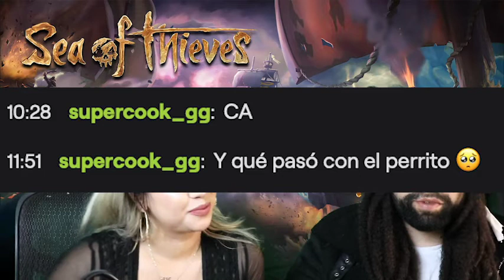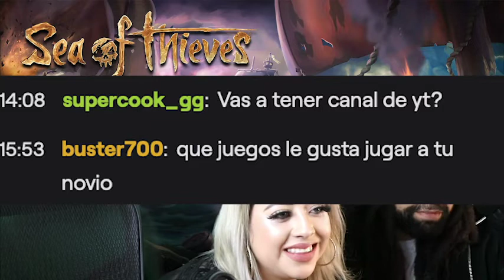Kim Rivers Joins The Grateful Captain in Sea of Thieves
Model, influencer, actress, songwriter, and gamer, Kim Rivers, joins for the first time the amazing Grateful Captain on a dangerous voyage in Sea of Thieves.
Will she make it out alive?

Grateful Captain:
Music artist, actor/creator and video gamer.
Sea of Thieves/Death Defiler☠️
Captain of the (Blue Dolphin) 🐬
Located in Los Angeles.

DLive: @GratefulCaptain